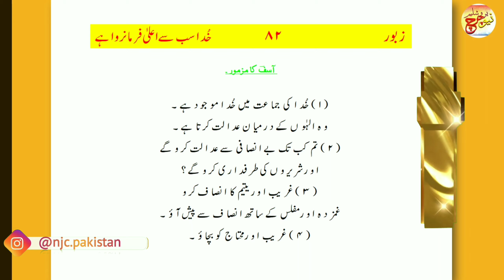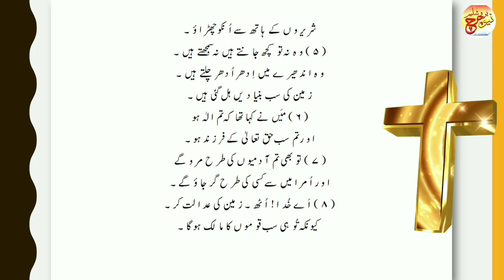ZABOOR 82 | Psalm 82 | URDU BIBlE STUDY | Njcofficial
1 خُدا کی جماعت میں خُدا موجود ہے۔ وہ الہٰوں کے درمیان عدالت کرتا ہے۔
      2 تُم کب تک بے اِنصافی سے عدالت کروگے۔ اور شریروں کی طرفداری کروگے؟
      3 غریب اور یتیم کا انصاف کرو۔ غمزدہ اور مُفلِس کے ساتھ اِنصاف سے پیش آؤ۔
      4 غریب اور محتاج کو بچاؤ شریروں کے ہاتھ سے اُنکو چُھڑاؤ۔
      5 وہ نہ تو کچھ جانتے ہیں نہ سمجھتے ہیں۔ وہ اندھیرے میں اِدھر اُدھر چلتے ہیں۔ زمین کی سب بنیادیں ہِل گئی ہیں۔
      6 میَں نے کہا کہ تُم اِلہٰ ہو اور تُم سب حق تعالیٰ کے فرزند ہو۔
      7 تُو بھی تُم آدمیوں کے فرزند ہو۔ اور اُمرا میں سے کسی کی طرح گر جاؤ گے۔
      8 اَے خُدا! اُٹھ۔ زمین کی عدالت کر۔ کیونکہ تُو ہی سب قوموں کا مالِک ہو گا۔
❤️ Amen ❤️
Recently video:-
❤️PSALM_11| Trust on God
❤️PSALM_12| Beseeching for Help |
❤️PSALM_13| Human Evil Nature |
❤️PSALM_14| Human Evil Nature |
⁦❤️⁩PSALM_15| What is Demand of Lord |✓